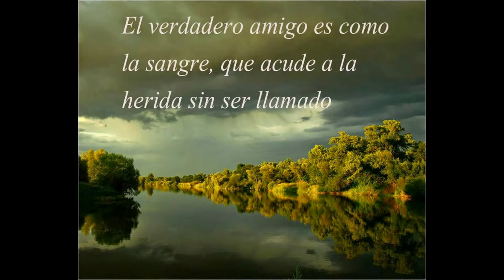Helen's Spanish Center - Mi Amigo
Los verdaderos amigos son un tesoro.